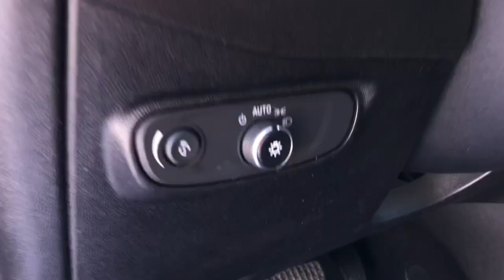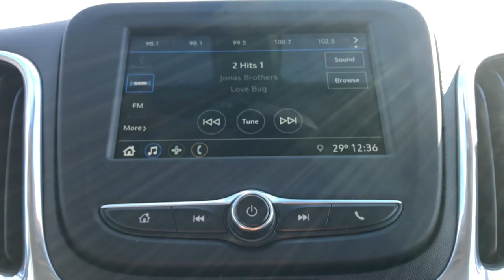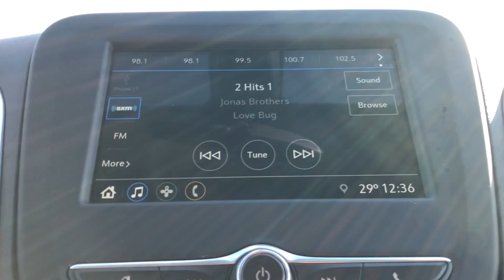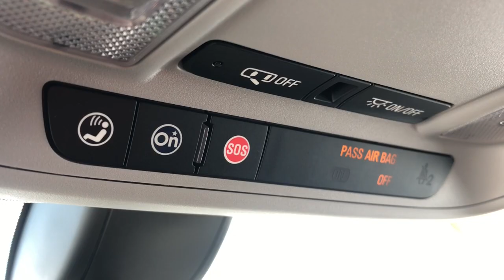2019 Chevrolet Equinox Highland, Detroit, Ann Arbor, Pontiac, MI 2G074P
Mosaic Black Metallic Used 2019 Chevrolet Equinox available in Highland, Michigan at LaFontaine Cadillac Buick GMC. Servicing the Detroit, Ann Arbor, Pontiac, MI area.

2019 Chevrolet Equinox LT 1LT CARFAX One-Owner. Mosaic Black Metallic Certified. FWDbrbrbrWe use state-of-the-art software to price our vehicles to be the most competitive in the market. If you have found a better value, let us know about it. We would love the opportunity to keep giving the best values in the market. Be our guest at Lafontaine, home of the family deal: Its not just what you get, its how you feel, and put us to work for you. Located at 4000 W. Highland Rd. Highland, MI, just off U.S. 23, Exit 67! NOTE: All Equipment Listed May Not Be Available..brbrChevrolet Certified Pre-Owned Details:brbr  * Transferable Warrantybr  * Warranty Deductible: $0br  * 172 Point Inspectionbr  * Powertrain Limited Warranty: 72 Month/100,000 Mile (whichever comes first) from original in-service datebr  * 24 months/24,000 miles (whichever comes first) CPO Scheduled Maintenance Plan and 3 days/150 miles (whichever comes first) Vehicle Exchange Program. SiriusXM 3-month trial subscription.br  * Limited Warranty: 12 Month/12,000 Mile (whichever comes first) from certified purchase datebr  * Roadside Assistancebr  * Vehicle History